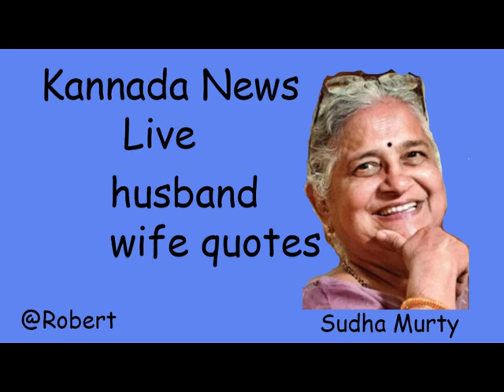Kannada News Live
Sudha Murty